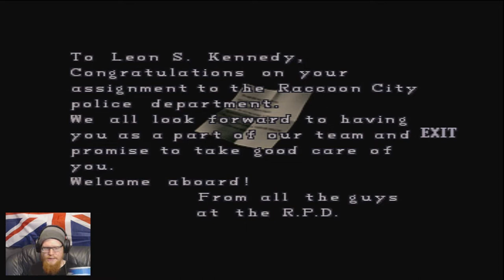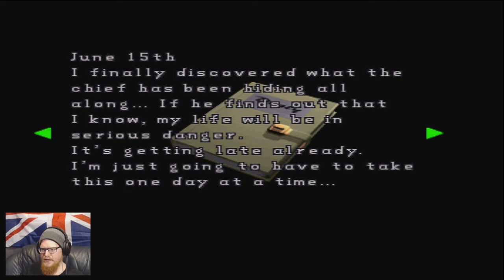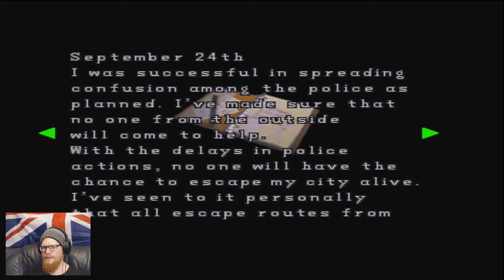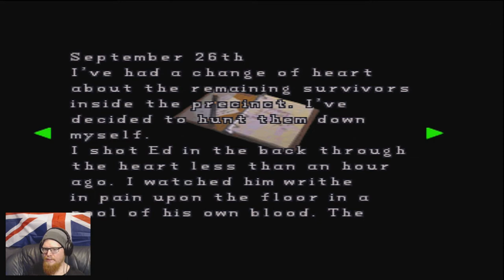Tytan Play's | Resident Evil 2 Claire A # 3 "Old Iron"